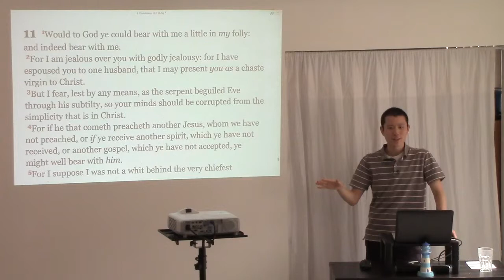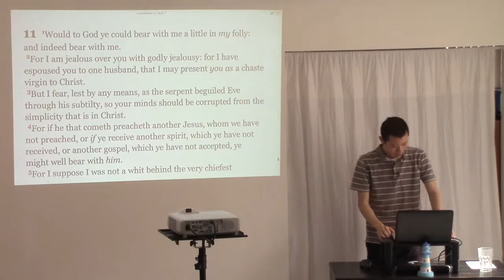Salvation is Simple and Complex